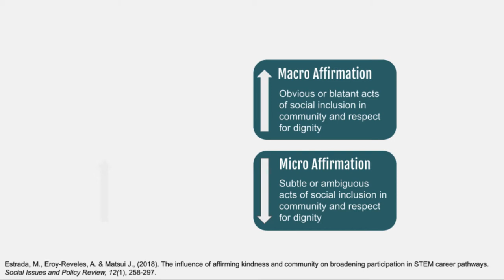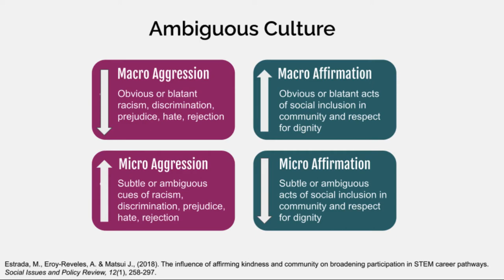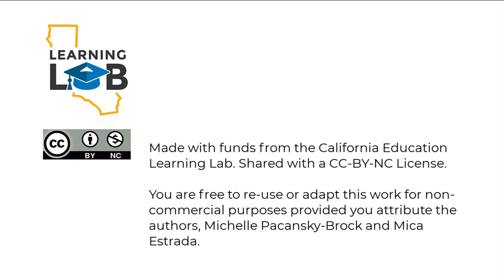Inclusivity in STEM: Interview with Dr. Mica Estrada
Dr. Mica Estrada is a social psychologist and faculty member at University of San Francisco. Her research explores the role of identity and values in influencing the persistence of historically underserved students in STEM.